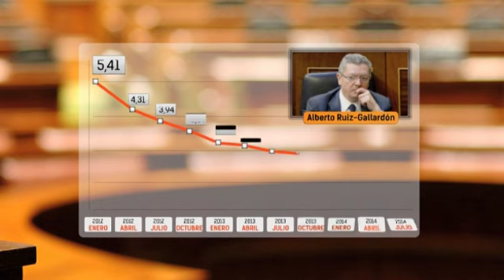Trayectoria política de Alberto Ruiz Gallardón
La Ley del Aborto no ha sido la úncia encruzijada política que ha tenido que librar el ya exministro de Justicia, Alberto Ruiz Gallardón. Hemos hecho un recorrido por la trayectoria política del madrileño y hemos destacado las ocho batallas más conocidas que ha disputado en estos años.